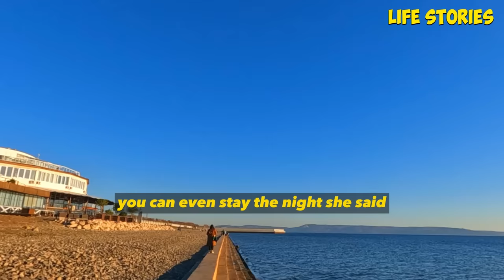Revenge! I accidentally saw my wife cheating on me at a corporate party! I couldn't believe my eyes!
Revenge! I accidentally saw my wife cheating on me at a corporate party! I couldn't believe my eyes! My lawyer made her regret such an act!

00:00-                story 1

53:43-                story 2